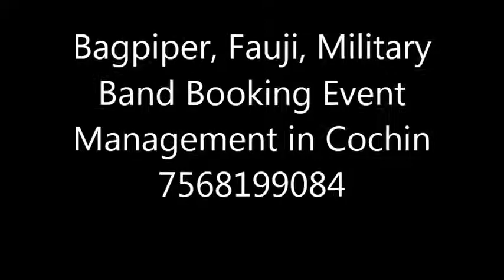Bagpiper, Fauji, Military Band Booking Event Management in Cochin 7568199084